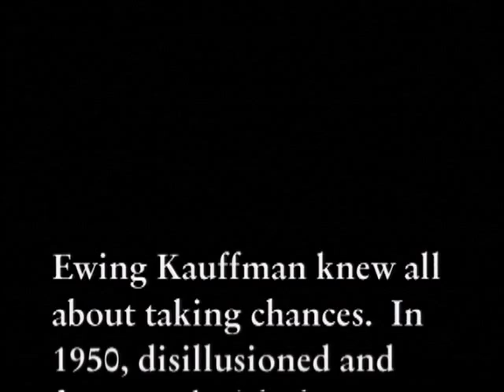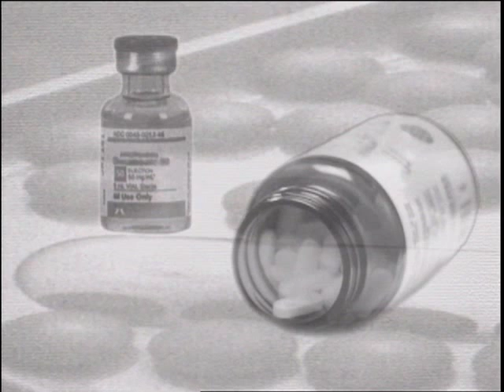Mr. Kauffman and Marion Labs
Mr. Kauffman tells story about starting Marion Labs.